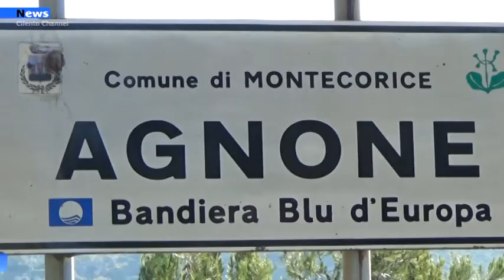Agnone Cilento, Installata la prima Casetta di "Primo Soccorso"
Luigi Margarucci, proprietario del bar “SOUL FRIEND CAFÈ” situato nella piazzetta di Agnone Cilento ha avuto la concessione demaniale per realizzare, data l’assenza di una guardia medica, una casetta di primo soccorso aperta h24. All’interno della casetta opereranno ben 5 bagnini che in caso di necessità si adopereranno a fare manovre di primo soccorso. All'interno del presidio è presente un defibrillatore, bombole di ossigeno e diverso materiale medico utile alle manovre di primo soccorso.